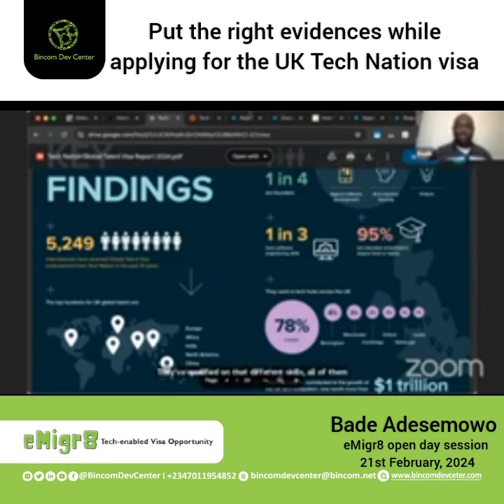Evidences for the UK Tech Nation Visa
Do you know you can apply for the UK Tech Nation visa as a talent in any field of technology and be qualified ?

Our speaker Bade stated the importance of putting the right evidences and building on the right points with  documentary evidences during your application process,He also cleared confusion about the Tech nation visa requirements.

From more clarity on visa types, join on the next eMigr8 open day session. register now;